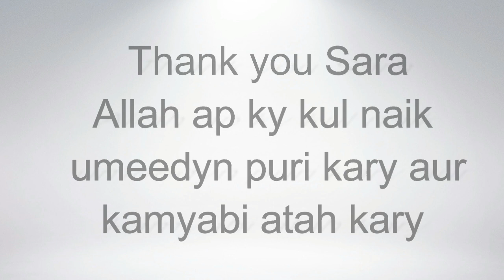English | HSSC II | 2019 | Listening | AKUEB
AKU-EB 2019 HSSC II listening comprehension